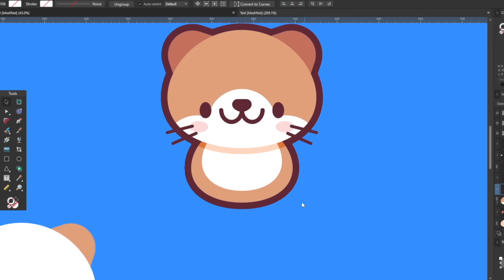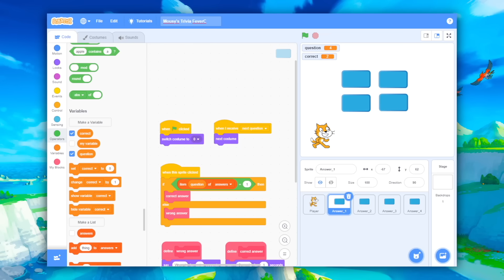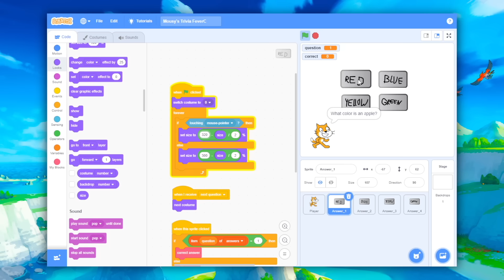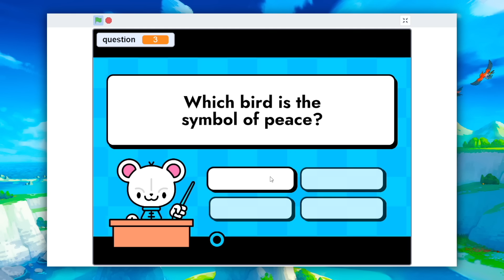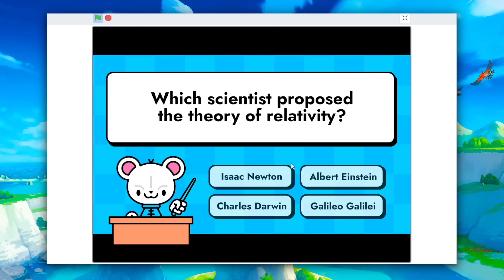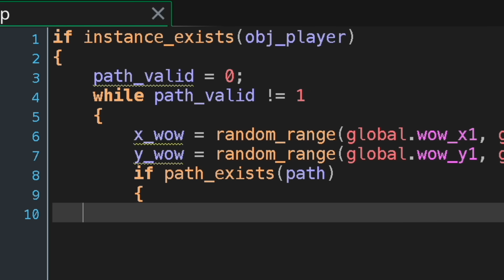Making Yet Another Cozy Game in Scratch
Our quest to create the most wholesome game returns as we try to make a cozy game that's also...educational. Oh boy! And of course, we're using the one and only Scratch MIT.

Play *Prof Mousy's Trivia Fever* here!

Chapters:
0:00 Introduction
0:37 The Game Idea
1:23 Starting to Program
2:10 Creating Artwork
2:45 Adding Mechanics
3:25 Polishing the Game
4:22 The Finished Game
4:47 Game Maker
5:52 Website Time

Making video games can be really tough. But thanks to cool game engines like Scratch, it's incredibly simple. It uses a high-level, visual scripting language to help teach kids and adults how to program. And honestly, it's perfect for people who are asking the question "How to learn how to program?" or "How to make video games". And after my last programming video using C++, let's see just how easy Scratch MIT is to use.